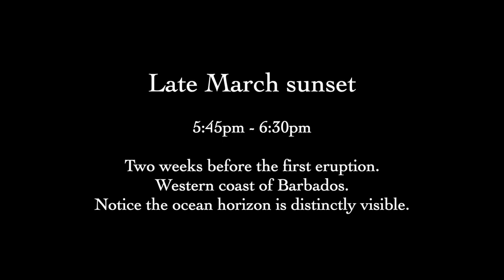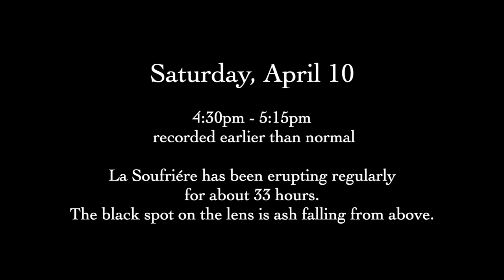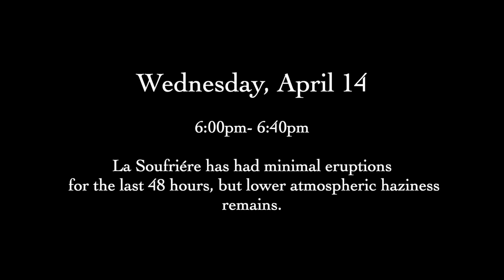Time-lapse: Barbados sunsets before, during, and after La Soufriére volcano eruptions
View from Saint James parish on the western coast of Barbados.
Time-lapse sunsets from Friday, April 9 and Saturday, April 10, 2021. This was the weekend that La Soufriére, the volcano on Saint Vincent 120 miles away, erupted repeatedly.